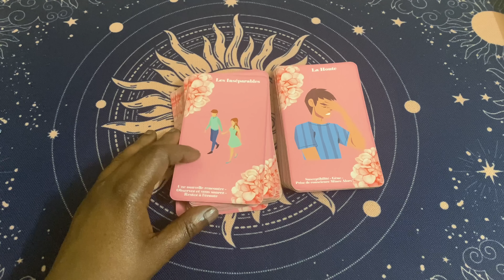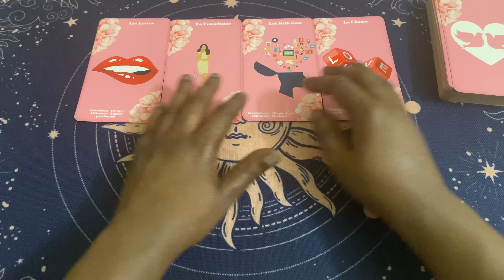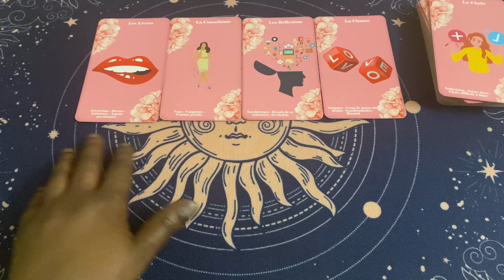FINALEMENT IL/ELLE DIT OUI À LA RELATION 🌹😍